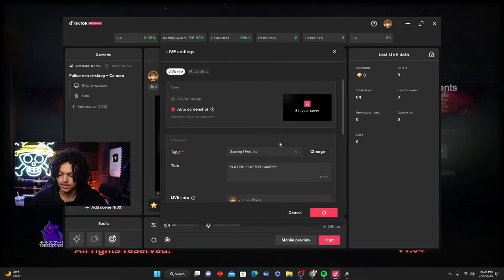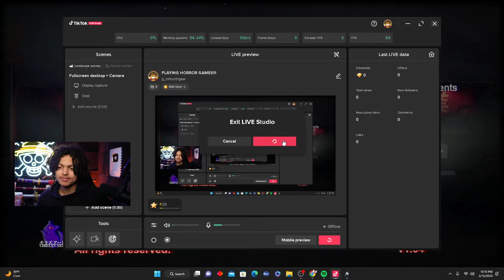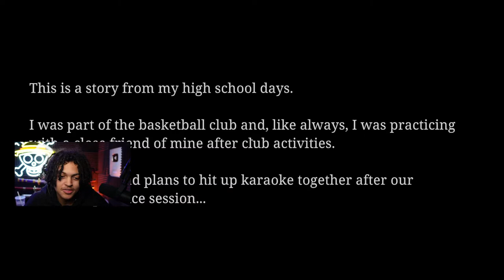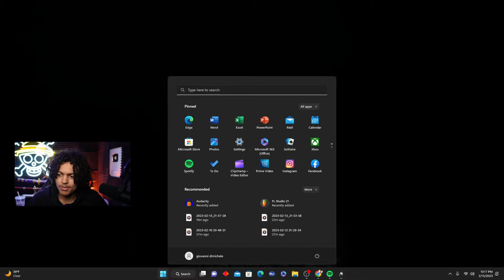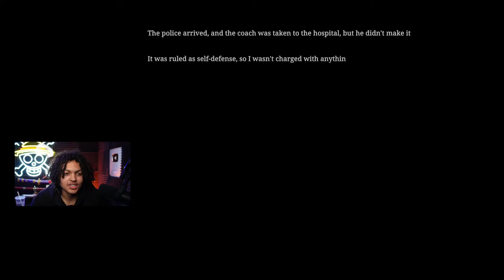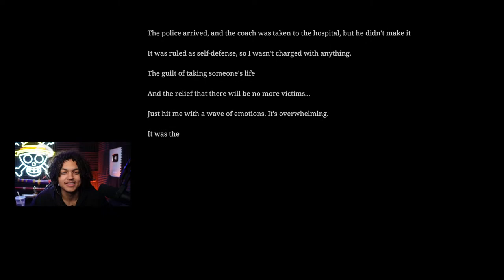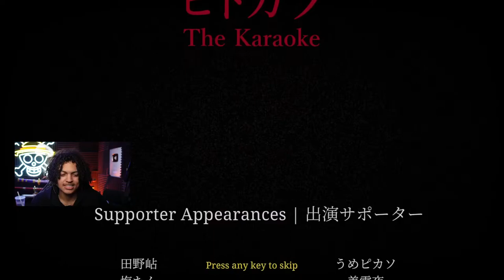PLAYING HORROR GAMES(Chila Arts Karaoke)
RUN UP THOSE LIKES!!!

My Gaming Setup🎮: